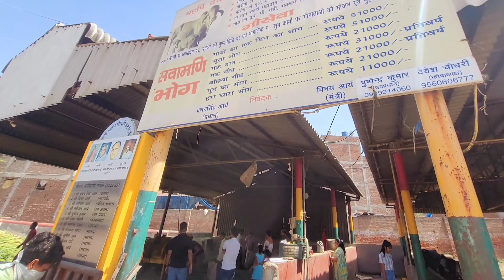Pure Happiness | Gaushala Vlog 🐮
Join us on a heartwarming journey as we visit a Gaushala, an animal sanctuary, where love and compassion know no bounds.

Witness the pure happiness and joy that radiates from the rescued animals as we explore their safe haven. Get ready to be inspired by the incredible work being done to care for these beautiful creatures. Come along and experience the magic of connection and kindness at the Gaushala!

Don't miss out on this uplifting and touching experience!

Jai Gau Mata